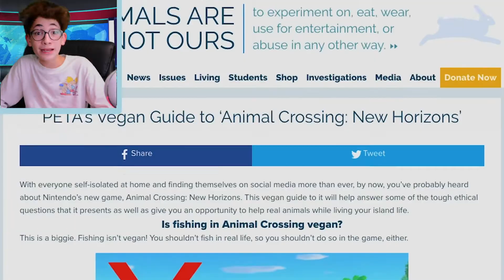Your Weekly Coro-Break with Me - Roberto Galicia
Watch me talk about things to watch or play for 2 minutes, hopefully this will make the quarantine we are all in feel a bit better.